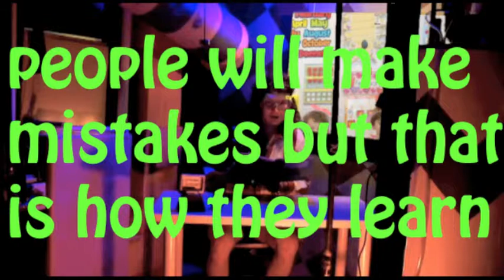Spacial D. & The Leans Episode 1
Join Spacey at the grocery store for a pear-y exciting adventure!
Kristen Flardough talks about his out of this world pizza experience!
The Leans paints a spooky ghost wearing shades just in time for Halloween!
See the show critics are calling "[...] the next 'Lost'!"*